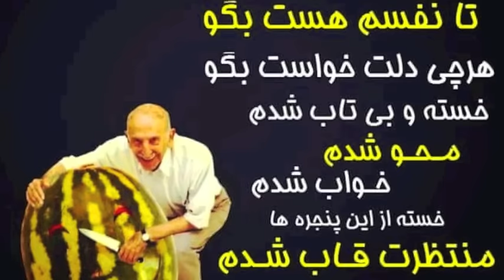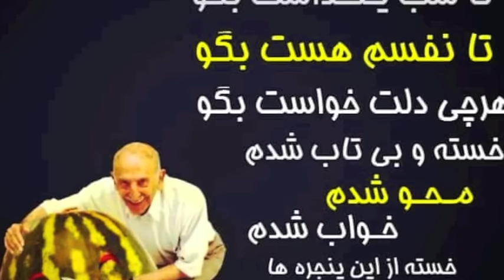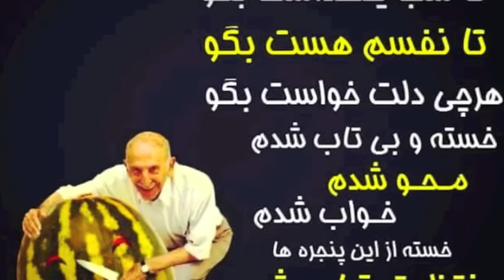yalda Madjid Faradji شب یلدا مجید فرجی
شب یلدا
ترانه : ناصرگیتی جاه
موزیک وتنظیم : مجید فرجی
فلوت ونی : منصوربیگلربیگی تاج بخش
ویولون : اردلان پورمقدم
خواننده : مجید فرجی